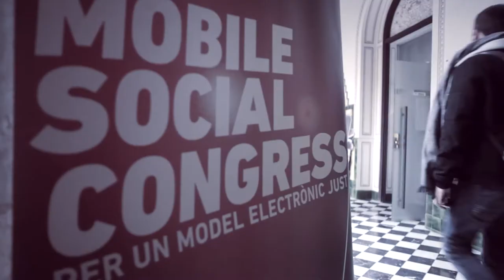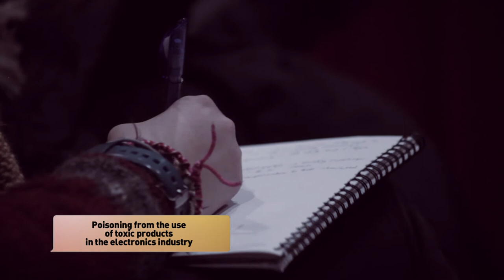Mobile Social Congress 2018 - Switch to fair electronics (Summary Video)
Summary video of the third edition of the Mobile Social Congress concluded at Pati Manning. This Congress, organized by SETEM Catalunya on February 27 and 28 with the collaboration of over 30 local and international organizations and initiatives, seeks to reflect on the current model for the production and consumption of computer and communications technologies.This model has serious social and environmental effects that are mostly silenced by the Mobile World Congress.